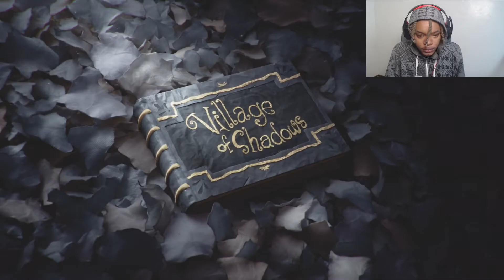Resident Evil Village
Resident Evil Village is a cinematic masterpiece